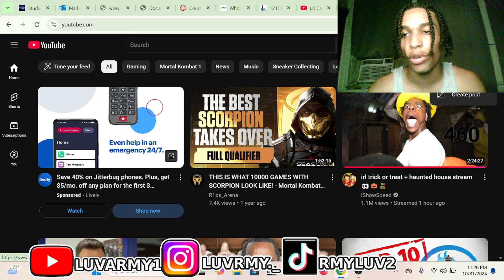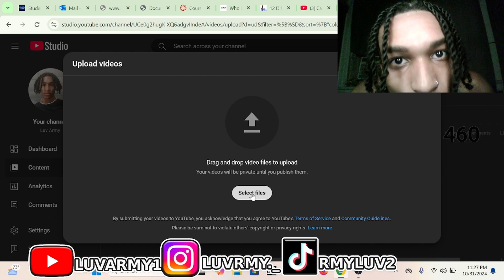How To Be a Youtuber and GROW!!! (Complete Guide) (Tips & Tricks)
if you are still lost on how to become a youtuber than god bless you and put my fries in the bag.

FOLLOW ME ON ALL SOCIALS:

 it literally says it on the fkn video  '-' .